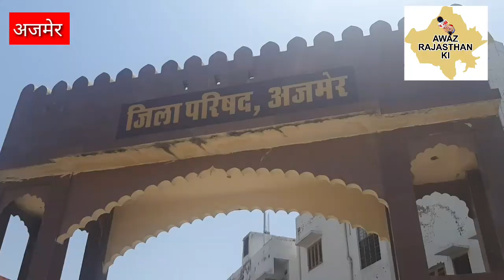अजमेर जिले मे मनरेगा श्रमिकों का आंकड़ा पहुचा एक लाख पार ,श्रमिकों को मिला आर्थिक सम्बल- सीईओ राठौङ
अजमेर जिले मे मनरेगा श्रमिकों का आंकड़ा पहुचा एक लाख पार ,श्रमिकों को मिला आर्थिक सम्बल